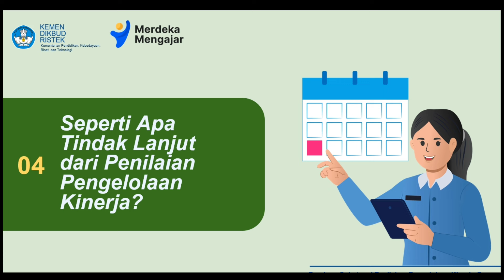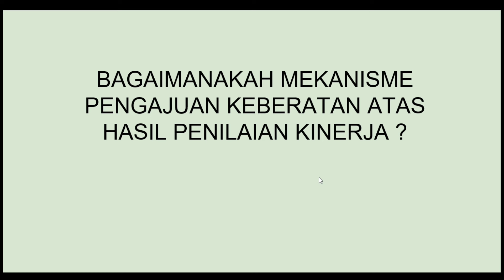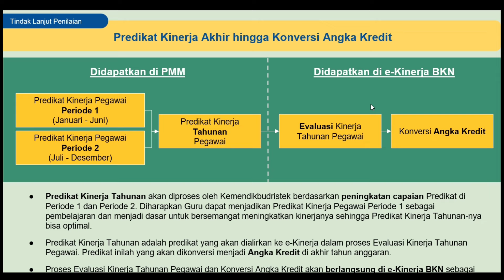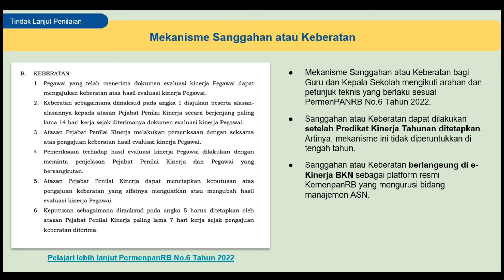CARA MENGAJUKAN KEBERATAN ATAS HASIL EVALUASI KINERJA GURU/KEPALA SEKOLAH